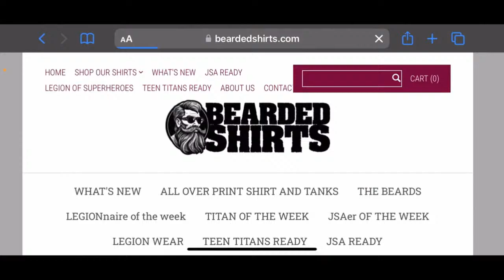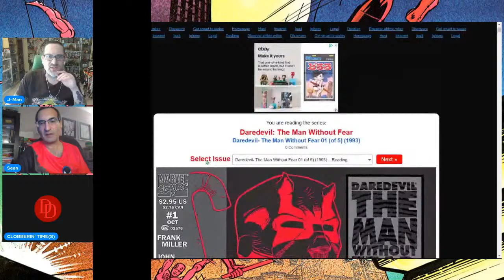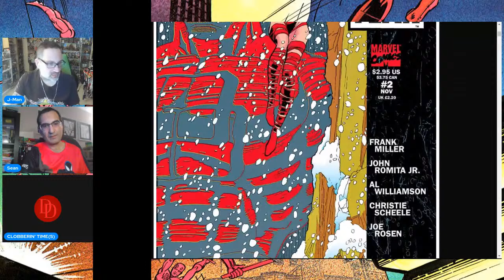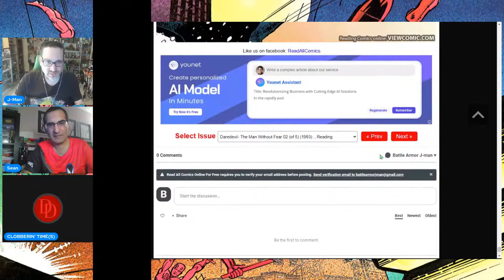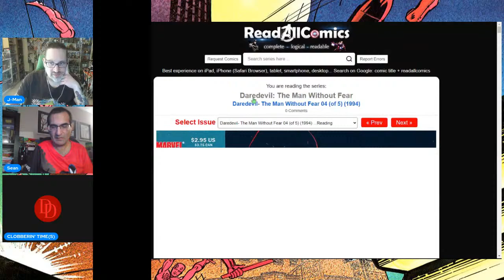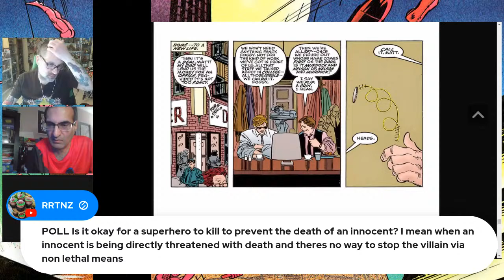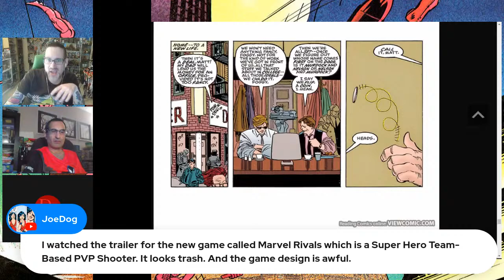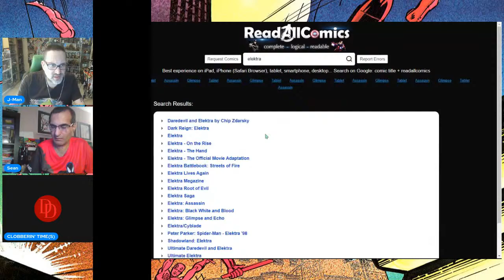Frank Miller's Daredevil EP13: The Man Without Fear